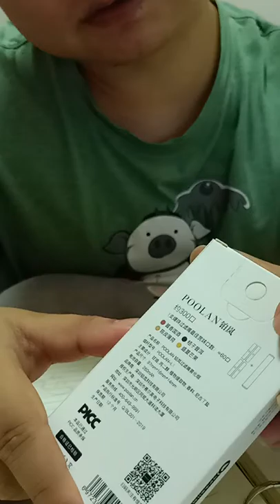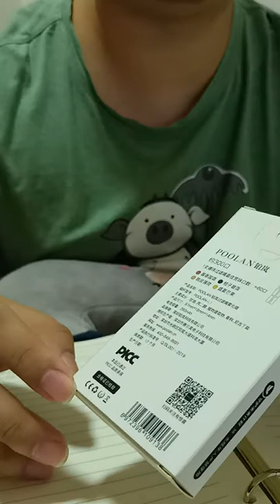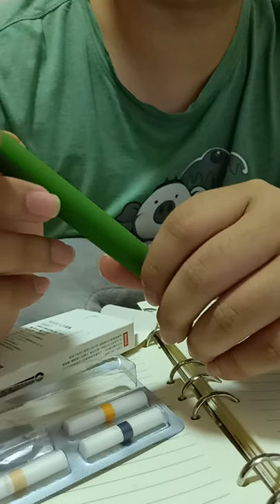No tar, no flame POOLAN Filter-tipped VAPE Review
Medical-Grade Capsule, Healthier and faster Hygienic and convenient
Air switch Air activated, Take and vape
Smooth airflow Smooth and soft vape, Strong impact on throat Strong tantalizing feeling of throat
Pinch the pearl - Press the bead, flavors in one stick 5 flavors in 1 cigarette
Flavor of pearl X Flavor of stick  =  an all new wonderful mix flavor Bead flavor X Original flavor = a brand new exquisite mixed flavor
Filtering with a microfiber cotton core, Putting an end to condensate No more cold liquid condensation